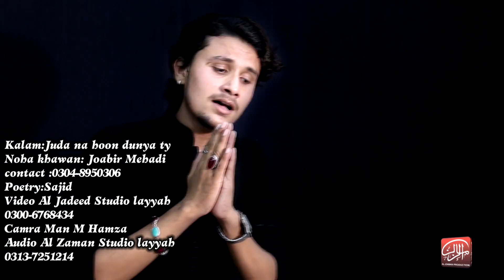Juda na horn duneya ty | Choudhary Joaber Mehdi | Noha 2018-2019 | Al Zaman Production Layyah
Kalam: Juda na horn duneya ty
Noha Khwan : Choudhary Joaber Mehdi